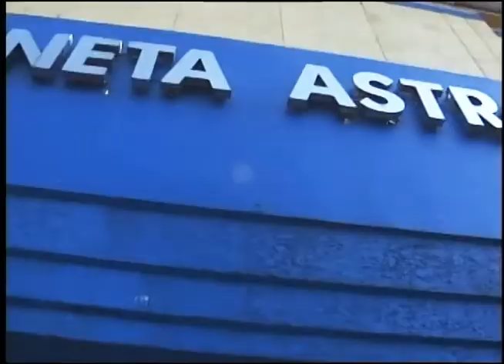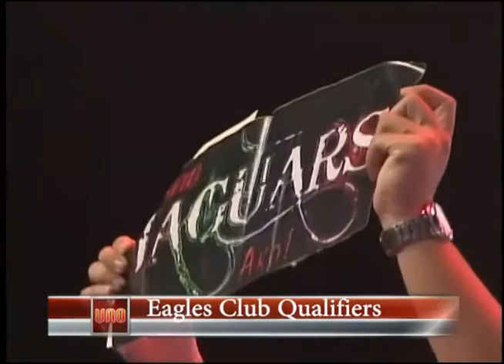UNO Sales Rally at Cuneta Astrodome, September 29 2013